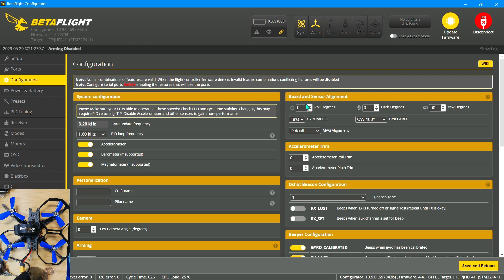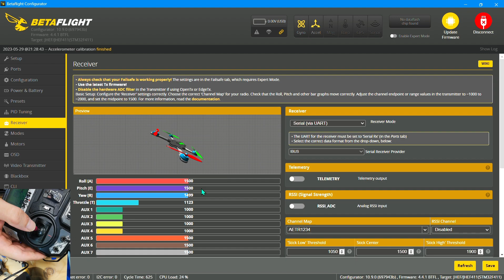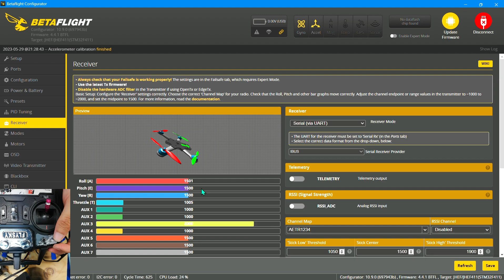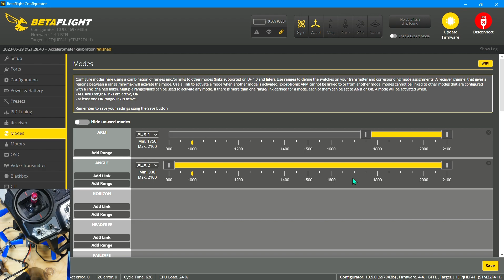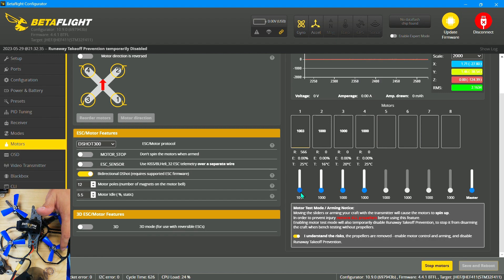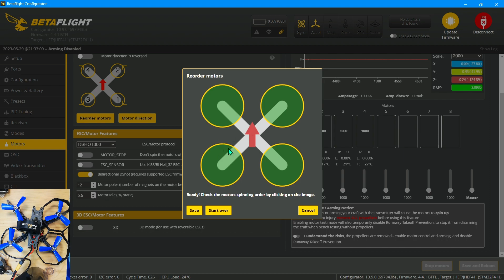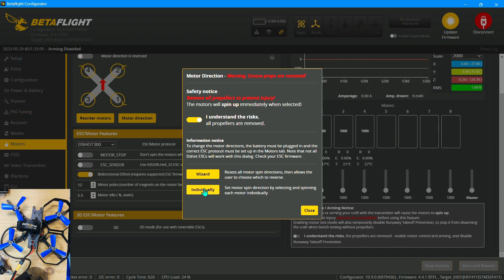betaflight first class